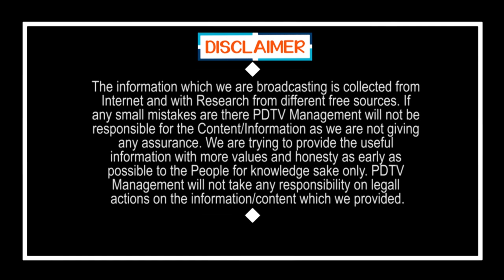Public Talk On Conduct Local Body Elections | AP Govt Vs EC | నిమ్మగడ్డ చేస్తున్నది తప్పు |PDTV News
నిమ్మగడ్డ చేస్తున్నది తప్పు | Public Talk On Conduct Local Body Elections | AP Govt Vs EC | PDTV News